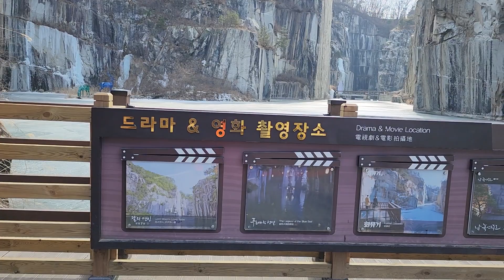포천여행중가볼만한 포천 아트밸리 사진은 필수. 인증삿 필수~~~~풍경